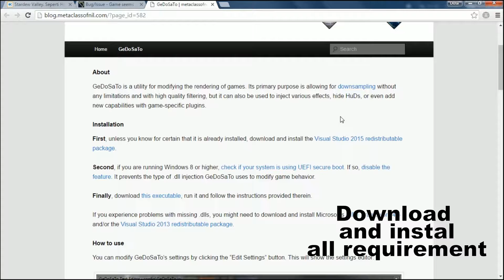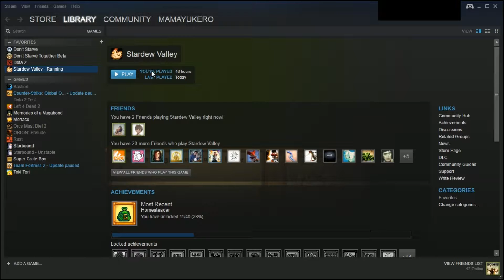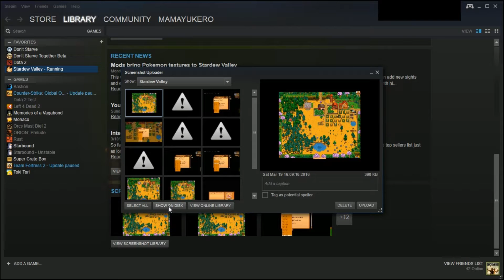How To Screen Shoot Your Full Farm Stardew Valley